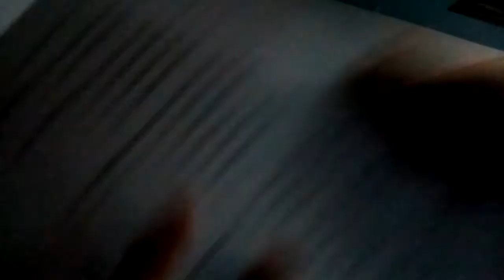15 Minutes Of Fighting (CRAZY!) | Billy C